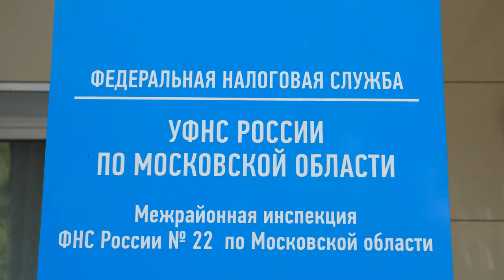Конференция ФНС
Вновь созданные компании и индивидуальные предприниматели могут перейти на автоматизированную упрощенную систему налогообложения. Об этом, а также о процедуре внесудебного банкротства граждан, рассказали специалисты налоговой службы на внеочередной пресс-конференции.